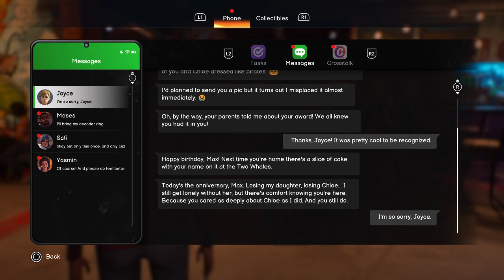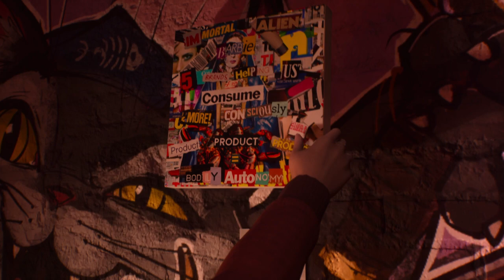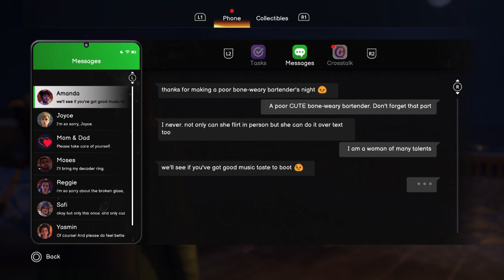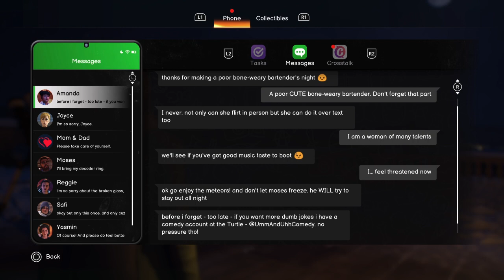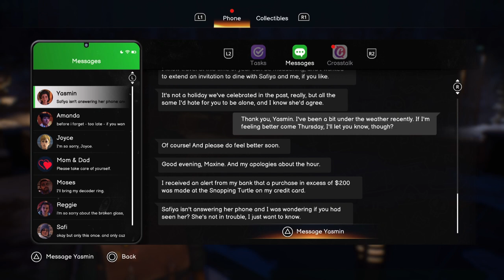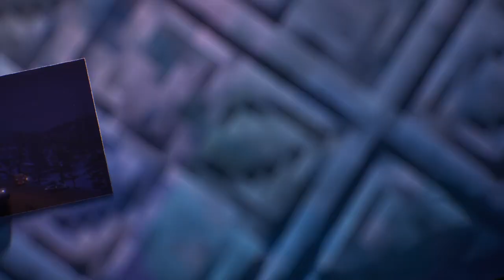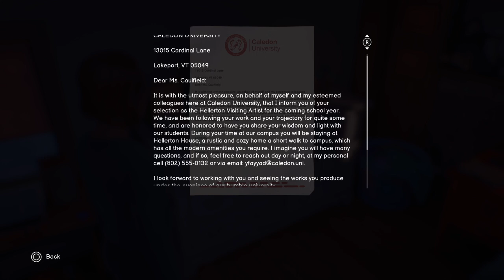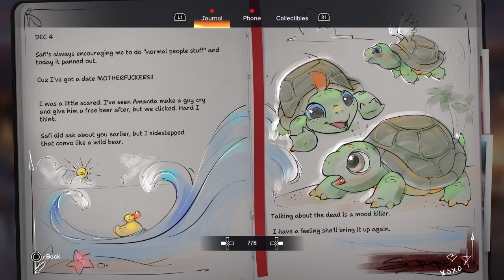Life is Strange Double Exposure |Part 1|PS5| Full Gameplay